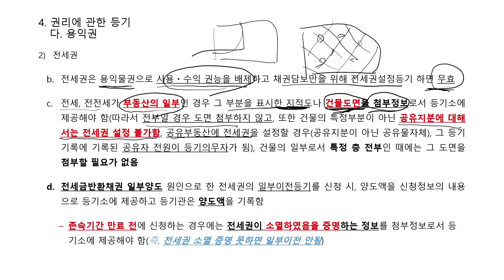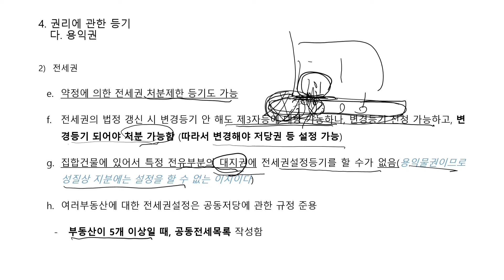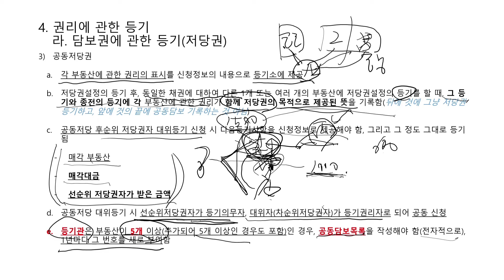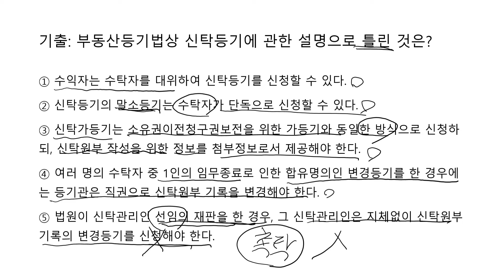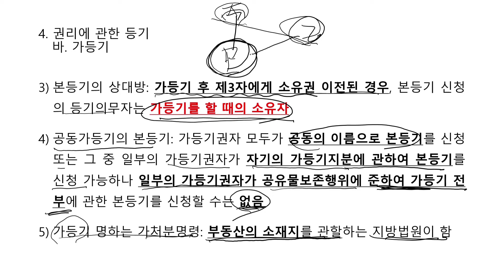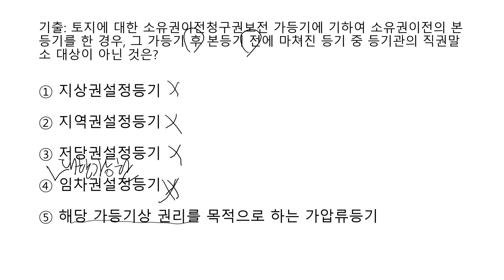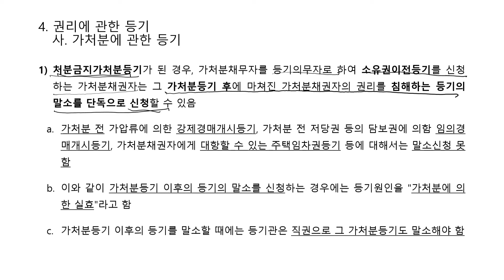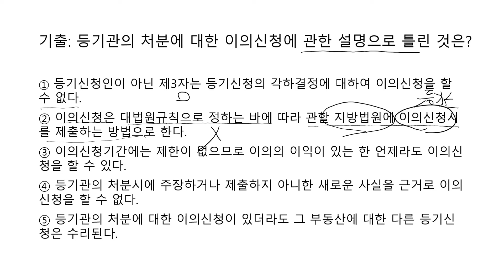2024 공인중개사 2차 부동산 공시법⭐️스피드암기노트 6⭐️(마지막편)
공인중개사 2차 부동산 공시법⭐️
핵심요약과 기출풀이를 동시에 학습함으로써 학습효율을 극대화할 수 있는 스피드 암기노트 시리즈입니다.

채널을 운영하는 최고의 원동력이 되오니

시청 후 그냥 지나치지마시고
구독 한번 꾸욱.
합격 후엔 댓글하나 남겨주시면
정말 너무나 감사하겠습니다.

구독 + 합격인증 이벤트